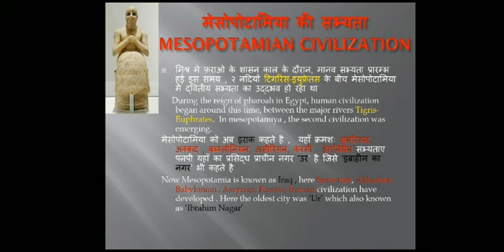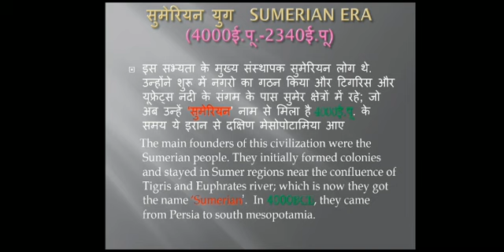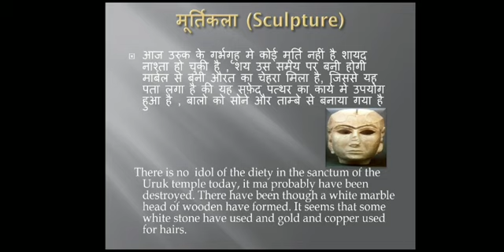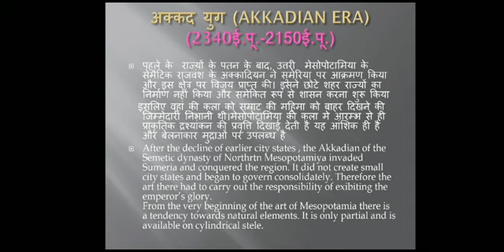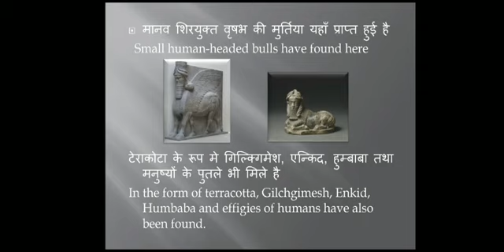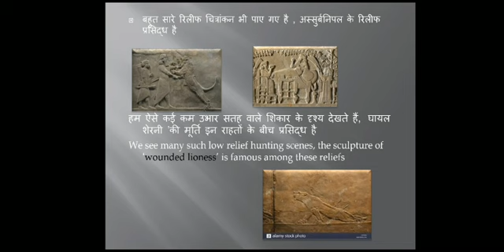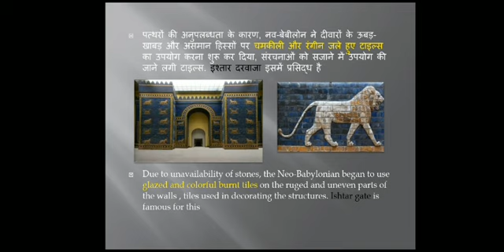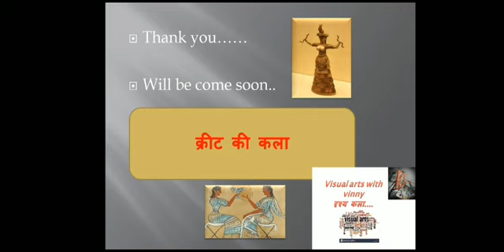MESOPOTAMIA KI KALA IN HINDI AND ENGLISH NET JRF TGT PGT पश्चिम की कला के उपयोगी महत्वपूर्ण नोट्स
visual art learning
mesopotamia civilization introducation
different time period
main artworks
Visual art learning important notes for MESOPOTAMIA। Art in both the language ।

 Drop you feedback in comment section

telegram channel- visual arts with vinny